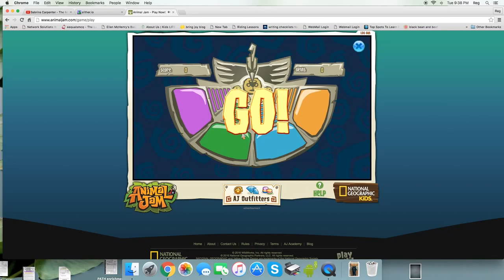updated favoret naimal jam games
new updated animal jam games